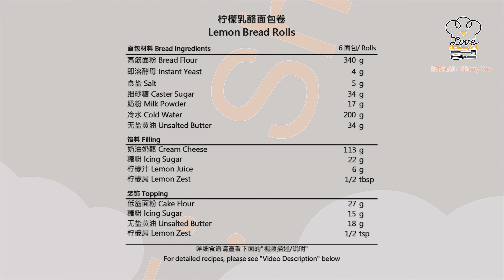超级清新开胃！柠檬乳酪面包卷 | 4K | Soft & Fluffy Lemon Cream Cheese Bread Rolls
这款柠檬乳酪面包卷非常漂亮，金黄色的面包点缀着一颗颗酥粒，散发着迷人的柠檬香气。柔软拉丝的面包组织，包裹着酸酸甜甜的乳酪馅料，非常清新开胃！

6颗面包配方
面包材料 Bread Ingredients:
    高筋面粉 Bread Flour   340 g
    即溶酵母 Instant Yeast   4 g
    食盐 Salt   5 g
    细砂糖 Caster Sugar   34 g
    奶粉 Milk Powder    17 g
    冷水 Cold Water   200 g
    无盐黄油 Unsalted Butter   34 g

馅料 Filling:
    奶油奶酪 Cream Cheese   113 g
    糖粉 Icing Sugar   22 g
    柠檬汁 Lemon Juice    6 g
    柠檬屑 Lemon Zest    1/2 tbsp

装饰 Topping:
    低筋面粉 Cake Flour   27 g
    糖粉 Icing Sugar   15 g
    无盐黄油 Unsalted Butter   18 g
    柠檬屑 Lemon Zest    1/2 tsp

提前15分钟预热烤箱至375℉/190℃，中层烤大约15分钟至表面金黄。

💕小贴士：
1. 黄油软化的温度不易过高，约19-23°C即可。夏天提前5-10分钟从冰箱取出备用。
2. 第二天面包上的酥粒会回软。食用前，预热烤箱至350°F/ 180°C，中层烤5分钟左右后，酥粒又会变得酥脆。